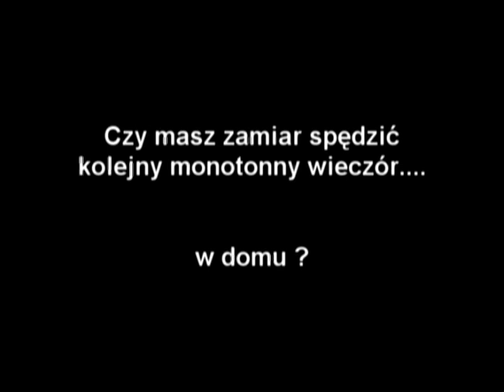Mobydik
Reklama projektu na lekcje "podstawy przedsiebiorczosci" mojego autorstwa ; d endżoj